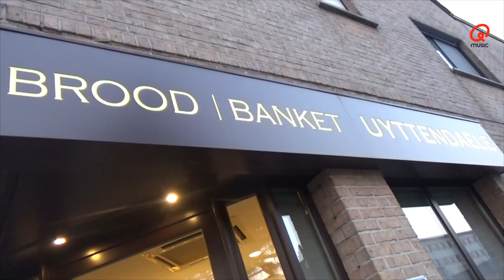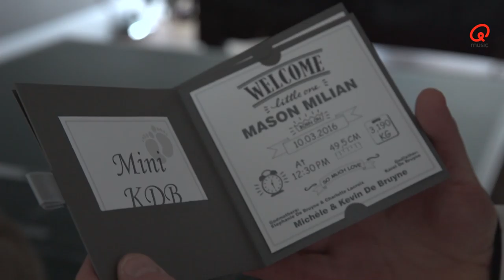Dauwe & Vancoillie: Bakker Gerry naar Kevin De Bruyne in Manchester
Op donderdag bezorgt Bakker Gerry in naam van Dauwe & Vancoillie een taart bij iemand die het echt verdient.

Vorige week werd voetballer Kevin De Bruyne papa van een zoontje, Mason Milian. Reden genoeg om Gerry op missie te sturen naar Manchester.